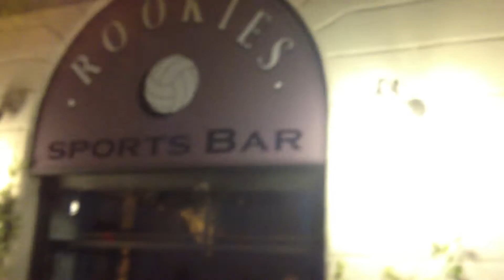A fun night in Milan Italy 2013